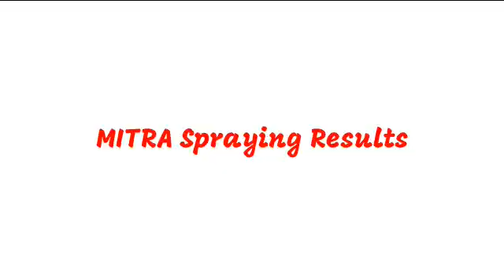Grapes farmer from Karnataka gives feedback on MITRA Airotec Turbo 600-litre sprayer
Grapes farmer from Karnataka gives feedback on MITRA Airotec Turbo 600-litre sprayer | best Airotec sprayer for grapes dipping  | best tractor mounted sprayer for kubota | best power sprayer for agriculture in tamil-nadu .
➡️ Download MITRA Sathi App ► shorturl.at/syWXZ
💠 Airotec Turbo 600:
This is the newest model in the Airblast Sprayer category for spraying in vineyards and orchards.
It has multipurpose applications like Spraying, dipping, and thinning.
It is the best orchard sprayer available in the Indian market that works on 24 HP and above tractors.
This sprayer is used for all types of orchards crops such as Grapes, Pomegranate, Orange, Mango,
.Guava, and custard apple.
💠 Features -
🔰 100% coverage
🔰 Stainless Steel Shell Assembly
🔰 HDPE tank with anti-chemical coating inside
🔰 3-axis tow bar
🔰 5-mode controller and 2-way nozzle
🔰 Pressure relief valve, rubber coupling to protect the pump
🔰 1 suction and 2 nozzle filters for filtration
🔰 Cross agitation for chemical mixing at the time of spraying
🔰 Inlet vane, counter fin, air recovery plate
🔰 Scraper to remove the mud
🔰 Strong bumper for tank safety
🔰 Hot-dip galvanized chassis
🔰 Hi-Pressure Diaphragm Pump
🔰 3-way adjustable tires
🔰 Variants- 400, 600, 1000, 1500 and 2000 liters
💠 Benefits -
🔰Government Subsidy Available
🔰Loan facility Available with Attractive Interest rates
🔰 Uniform coverage
🔰 Best crop protection
🔰 Chemical savings
🔰 Labour savings
🔰 Less load on tractor saves fuel
🔰 Doorstep service
🔰 1-year warranty
💠 Technical Specifications -
🔰 Tank capacity - 600 liters
🔰 Fan - 616mm
🔰 Pump - 75 LPM
🔰 Nozzle - 12 nos.
🔰 Air output - 32 m / s
🔰 2 speed + 1 neutral gearbox